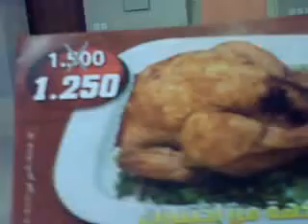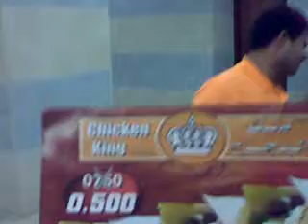CHICKEN KING #11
With delivery service at a top notch, Chicken King will always comes to you hot and ready to eat.